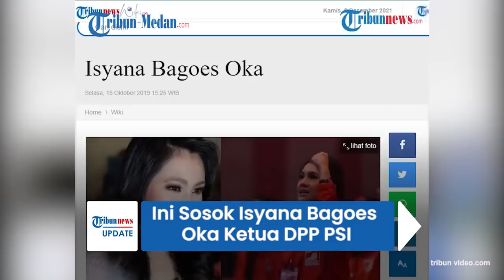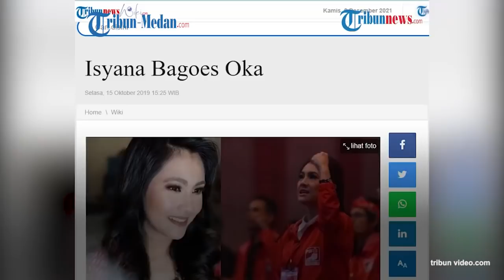Sosok Ketua DPP PSI, Isyana Bagoes Oka yang Mobilnya Terperosok di Sumur Resapan di Lebak Bulus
Sebuah sumur resapan di Jalan Bona Indah, Lebak Bulus , Cilandak, Jakarta Selatan jebol pada Rabu (8/12/2021).

Sumur resapan itu jebol saat mobil seorang warga melintas di atasnya hingga terperosok.

Belakangan diketahui warga tersebut adalah Ketua DPP PSI Isyana Bagoes Oka.

Dikutip dari Tribunnews Wiki, Diketahui Isyana Bagoes Oka merupakan politikus dari Partai Solidaritas Indonesia (PSI).

Isyana Bagoes Oka lahir pada 13 September 1980.

Sebelum terjun ke dunia politisi, Isyana Bagoes Oka merupakan seorang presenter berita.

Perempuan berdarah Bali tersebut menyudahi kariernya sebagai pembawa berita acara televisi yang ditandai dirinya bergabung dengan Partai Solidaritas Indonesia (PSI).

Isyana tercatat sebagai salah satu pendiri PSI.